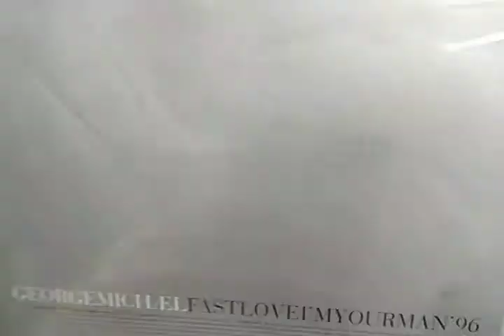George Michael - Fast Love By 12 Inches Brasil